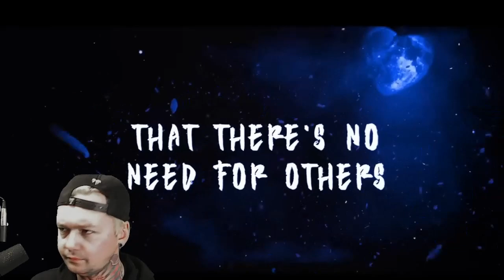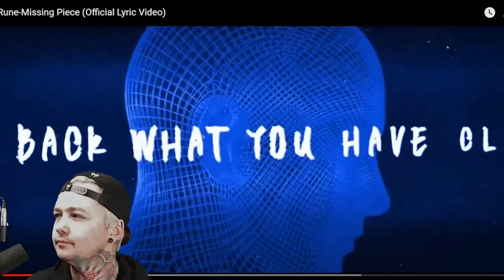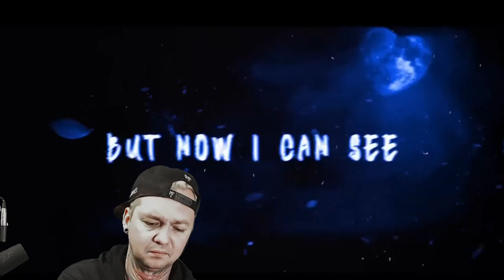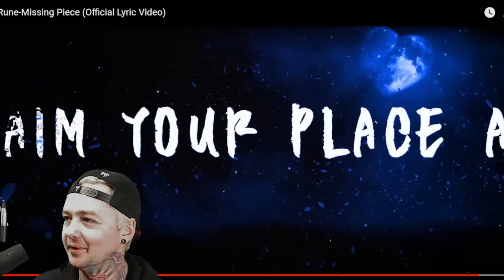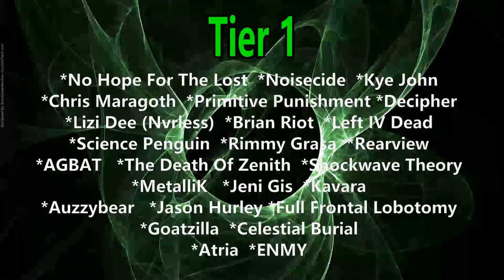Rune - Missing Piece (Reaction)